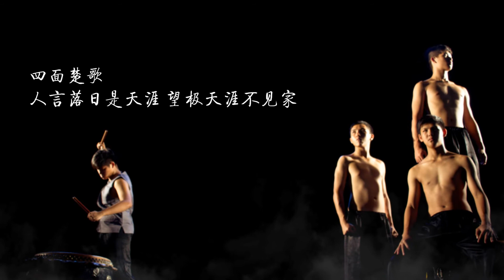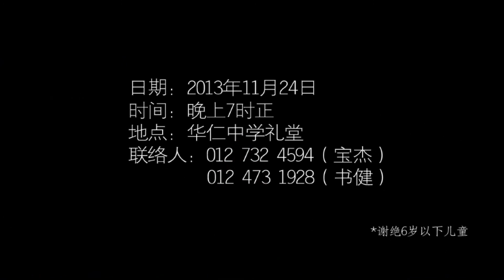2013年華仁中學廿四節令鼓 - 楚天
日期：2013年11月24日
時間：晚上7時正
地點：華仁中學禮堂
聯絡人：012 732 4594（宝杰）
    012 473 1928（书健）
*謝絕6歲以下兒童